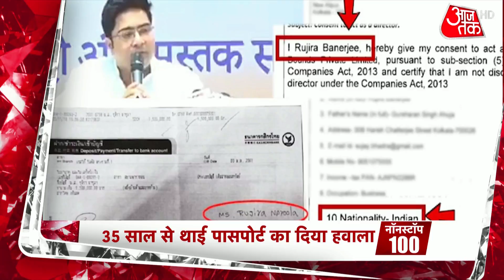Assam को PM Modi का तोहफा, धेमाजी इंजीनियरिंग कॉलेज का किया उद्घाटन | Non Stop 100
पीएम मोदी आज एक बार फिर असम दौरे पर पहुंचे. पीएम मोदी ने यहां धेमाजी इंजीनियरिंग कॉलेज समेत कई परियोजनाओं का शिलान्यास किया. अन्य खबरों के लिए नॉन स्टॉप 100 देखिए.